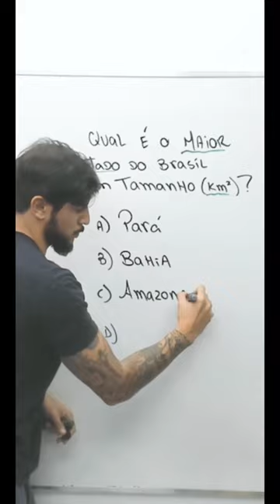Acerta essa ?!? Manda aqui 👇🏽